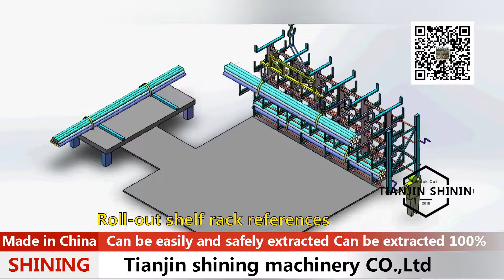cantilever rack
Telescopic cantilever shelf technology safeguard

National sales, provide free design and installation debugging and other services

Professional design team, installation team, first-class sales team to serve you

Telescopic cantilever shelf can hold tube bar shaft rod steel profiles large metal materials, etc

Small big storage space, improve storage environment, promote the enterprise image

Telescopic cantilever shelf can move every layer of cantilever expansion activity, are stored in raw materials on the shelves can be out as the cantilever rack main body